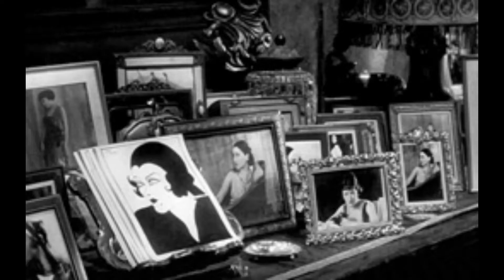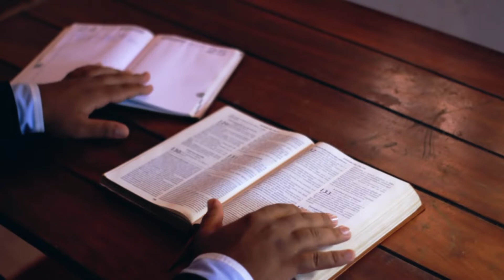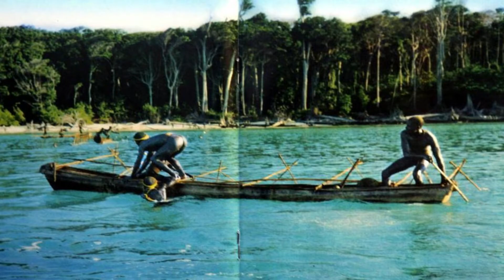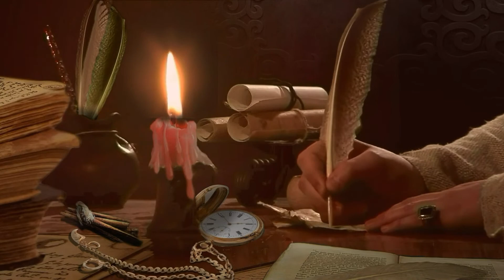L'HISTOIRE DE CET HOMME EST HORRIBLE!!!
Bienvenue sur ma toute première chaine YouTube qui traitera principalement de l'horreur, MaLydie Raconte Les Secrets Du Monde!